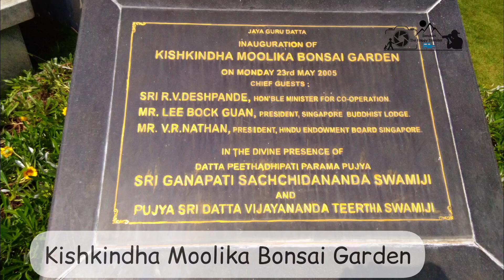Kishkindha Moolika Bonsai Garden/Bonsai Garden MYSORE/one day trip near Mysore/ Mysore travel Places